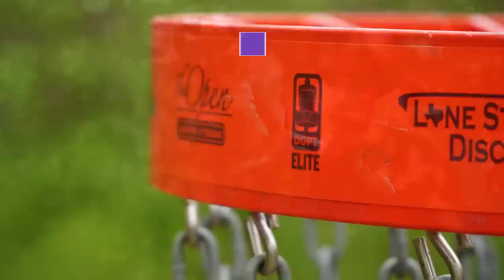2023 The Open At Austin | FINAL RD, F9 | McBeth, Buhr, Heinänen, Marchbanks | Gatekeeper Media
Welcome to the beginning of the 2023 Disc Golf Pro Tour season! This is the third of 15 elite events on the DGPT. We are in Austin, TX at Harvey Penick DGC. This is a temp course and the first time it is part of the DGPT Elite series.

Gatekeeper Chase Cards are on PRESALE!!

Coverage will be released without commentary on Tuesday!
Only available on @gatekeeperunplugged

Final Round Chase Card:
Paul McBeth
Gannon Buhr
Joona Heinänen
Mason Marchbanks

Commentary by:
Andrew Fish & Nathan Queen

Photos by: @DiscGolfProTour

SUPPORT GATEKEEPER
Head over to our personal store!

CHAPTERS
00:00 INTRO
01:00 BAG CHECKS
02:04 HOLE 1
07:14 HOLE 2
11:37 HOLE 3
16:45 HOLE 4
22:30 HOLE 5
26:09 HOLE 6
30:51 HOLE 7
34:32 HOLE 8
37:26 HOLE 9
41:10 OUTRO